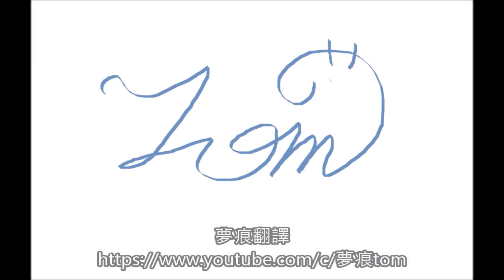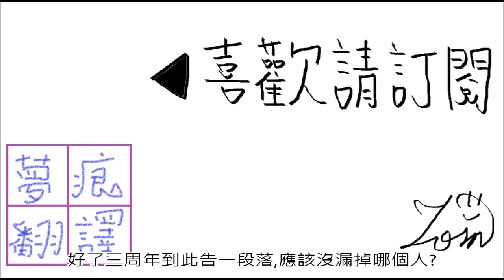芬恩三周年服裝劇情 小人族的智謀